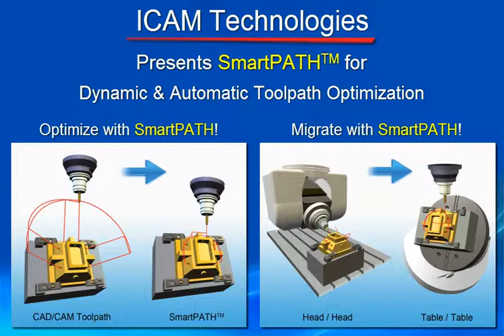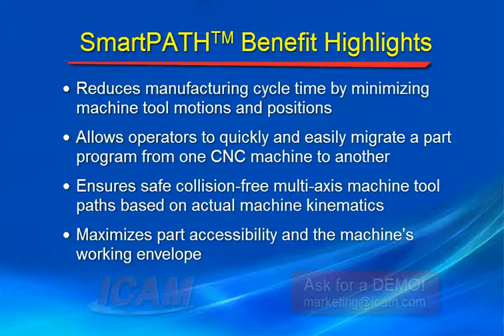SmartPath VIdeo ICAM - July22, 2013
Optimize and Migrate with SmartPATH
Video (18 mb)